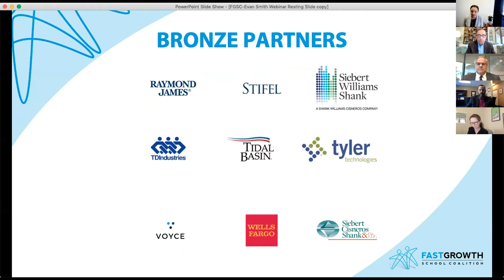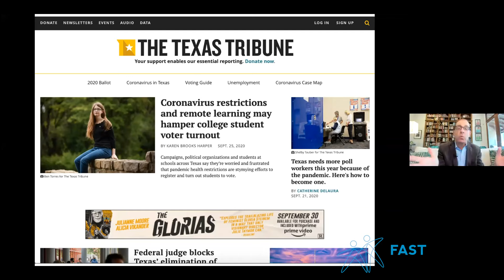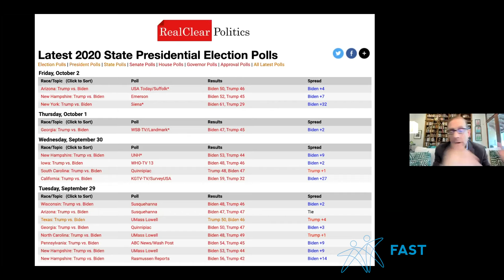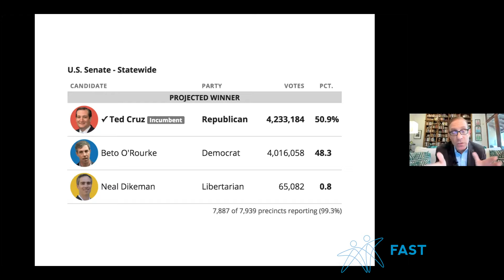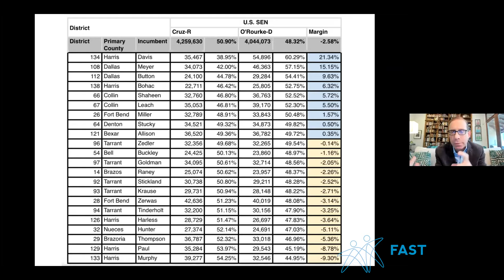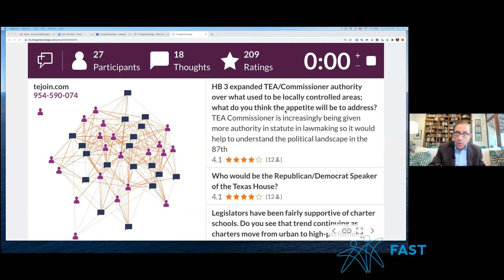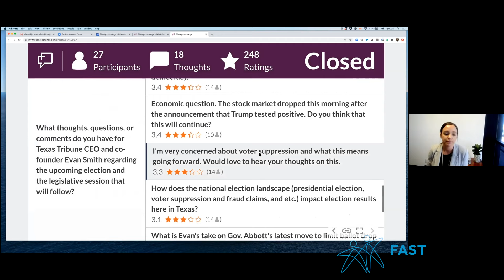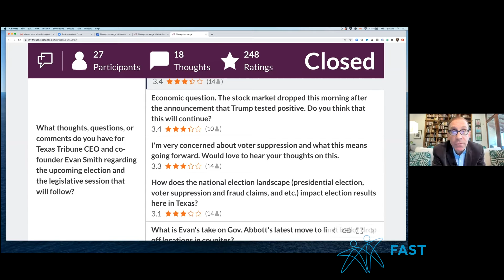FGSC Presents: A Conversation with Evan Smith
Texas Tribune CEO and co-founder Evan Smith shares his insights into the November General Election and the outlook for the Texas Legislature in 2021. This virtual discussion also includes audience Q&A.